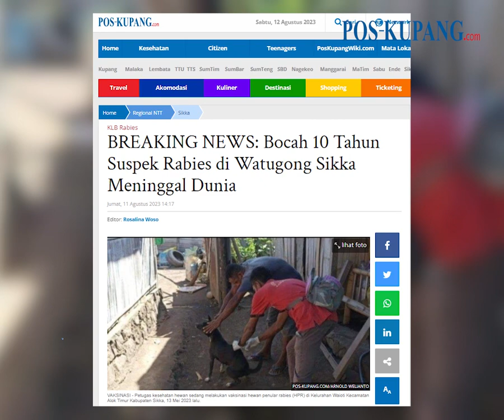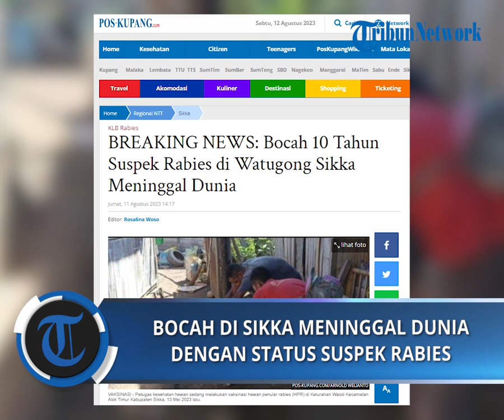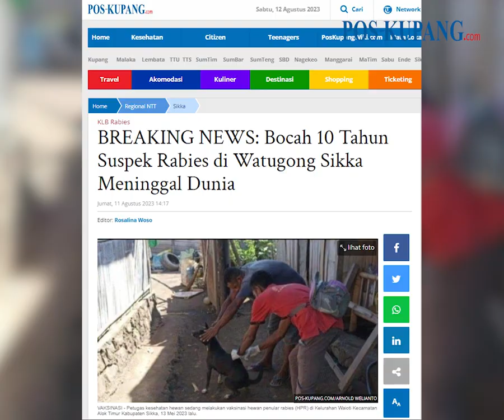Bocah 10 Tahun Suspek Rabies di Watugong Sikka Meninggal Dunia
POS-KUPANG.COM, - AD bocah laki-laki berusia sepuluh tahun meninggal dunia dengan status suspek rabies di RSUD Tc Hilers Maumere, Jumat 11 Agustus 2023.

Bocah asal Kloang Koja desa Watugong Kecamatan Alok Timur, Kabupaten Sikka, itu memiliki riwayat digigit anjing 1 Juni 2023 lalu.

Sayangnya, seusai digigit ia tidak langsung dibawa ke rumah sakit. Lukanya hanya dibersihkan menggunakan sabun dan air mengalir.bocah malang tersebut tidak mendapatkan vaksin antirabies (VAR).

Demikian dikatakan, Dokter Spesialis Anak, Defranky Theodorus Sp.A saat dihubungi TribunFlores.com, Jumat 11 Agustus 2023.

Ia menjelaskan, bocah tersebut baru dibawa keluarga ke rumah sakit dengan keluhan demam, Kamis 10 Agustus 2023 kemarin.

Namun kata Theodorus, Bocah tersebut mengalami gejala ke arah rabies seperti kejang, takut air, takut angin, sering cabut infus dan terkadang gelisah.

"Masuk ke rumah sakit kemarin, tadi pagi meninggal dunia," ujarnya. Jumat, 11 Agustus 2023 (POS-KUPANG.COM, Arnold Welianto)

Artikel ini telah tayang di Pos-Kupang.com dengan judul BREAKING NEWS: Bocah 10 Tahun Suspek Rabies di Watugong Sikka Meninggal Dunia,

Reporter  : Arnold Welianto
Editor  : Rosalina Woso
VPO   : IRLAND